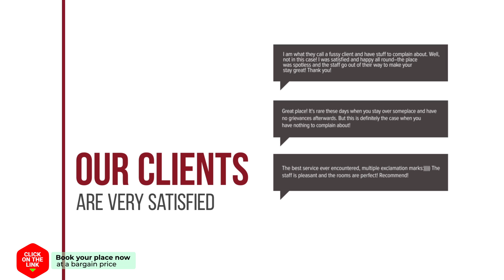Almijara Playa Apartamentos hotel review | Hotels in Nerja | Spain Hotels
Almijara Playa Apartamentos hotel video review. Hotels in Nerja, european 3 stars hotels.